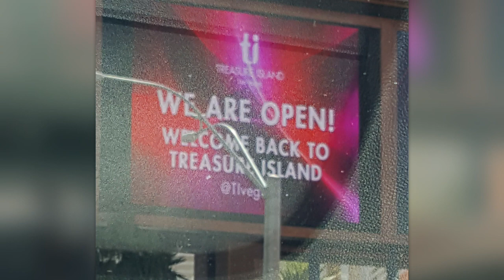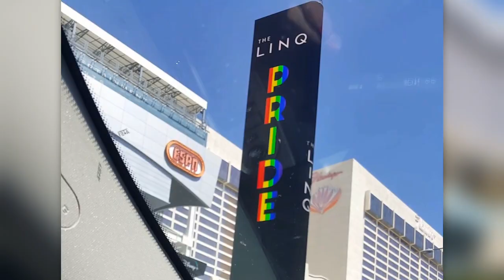LAS VEGAS STRIP IS OPENING June 2020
Watch the Blonde take a drive down the Las Vegas Strip! It's OPENING!!! Traffic was back LOL. The Blonde and her mom stopped by FREMONT STREET and GAMBLED in a CASINO !!!